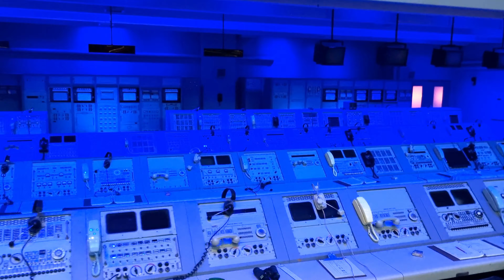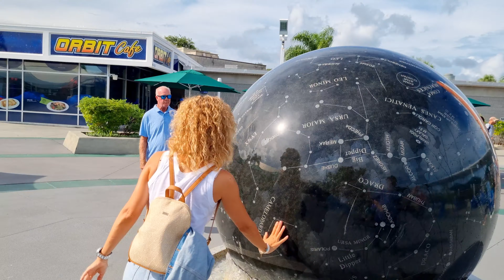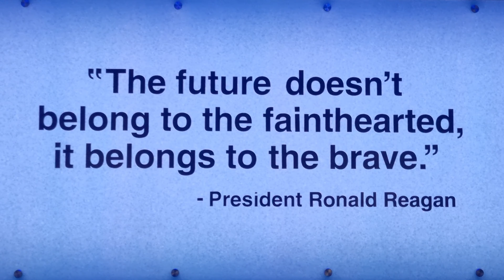Космический центр NASA. Запуск ракеты Artemis I на Луну (неудачная попытка)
Мы посетили космический центр NASA - Kennedy Space Center на мысе Канаверал, штат Флорида, США. Посмотрели музей космонавтики, исторический центр управление полетом, смотровую площадку с которой видна приготовленная к полету на Луну ректа Artemis I.

На следующий день мы посетили американскую ферму Romelia Farms, которая расположена близко к стартовой площадке. С территории фермы можно смотреть запуск ракет с космодрама на мысе Канаверал с близкого расстояния. К сожалению, по техническим причинам, запуск ракеты в этот день был перенесен на неопределенный срок. Мы погуляли по ферме и посмотрели на многочисленных животных, которые обитают на ней.

Художник и АйТи-шник.

NASA Space Center. Artemis I rocket launch to the Moon (failed attempt)

We visited NASA's Kennedy Space Center at Cape Canaveral, Florida, USA. We visited the museum of cosmonautics, the historical mission control center, the observation deck from which the Artemis I space ship prepared for flight to the Moon is visible.

The next day we visited the American farm Romelia Farms, which is located close to the launch pad. From the farm, you can watch rocket launches from the Cape Canaveral space theater at close range. Unfortunately, for technical reasons, the launch of the rocket on that day was postponed indefinitely. We walked around the farm and looked at the many animals that live on it.

Artist and IT-ist.

Time tags:
00:00 - Kennedy Space Center
08:12 - Ждем запуск ракеты
11:49 - Ферма Romelia Farms